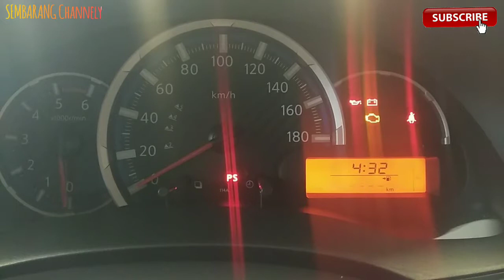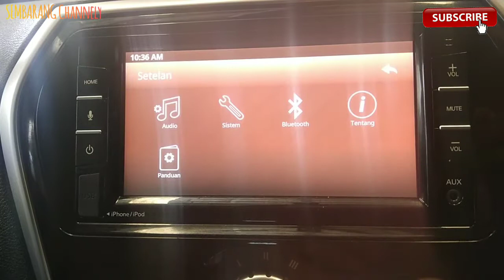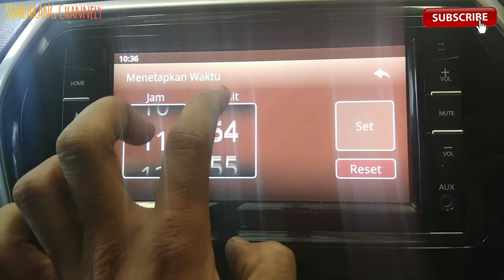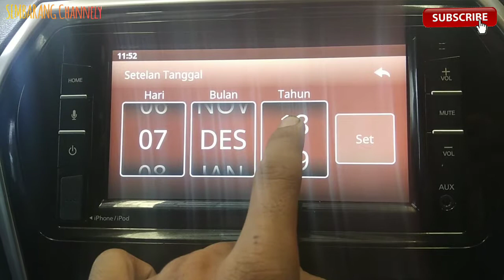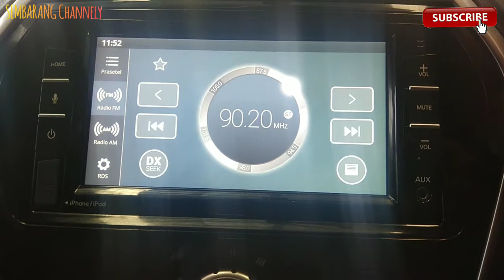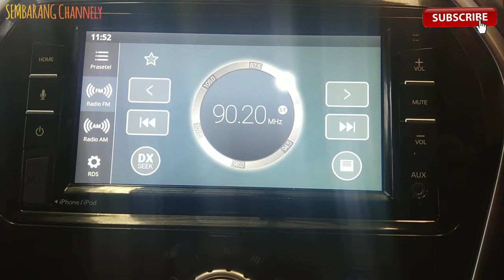Cara Setting Jam Head Unit Datsun 2018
Datsun Terbaru 2018
Datsun Go
Datsun Go +
HeadUnit Touchscreen
Dashboard
MID
March 2018
Datsun Cross 2018
Setting Jam Head Unit Livina 2019